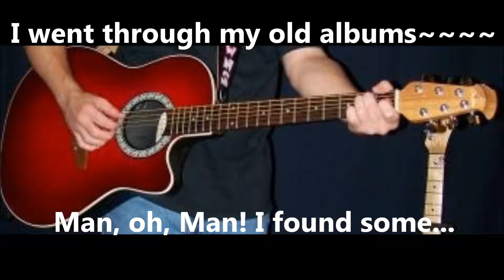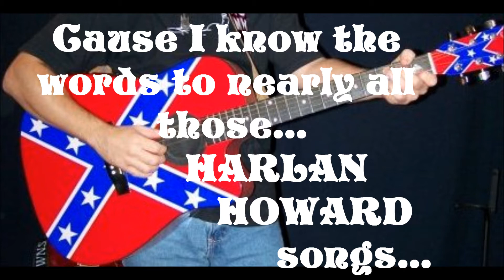Shawn Downs ~~David and Ruthie Steele~~NEW OLD COUNTRY SONGS